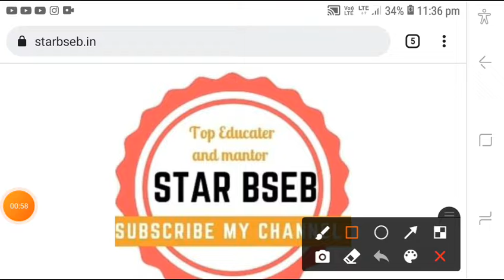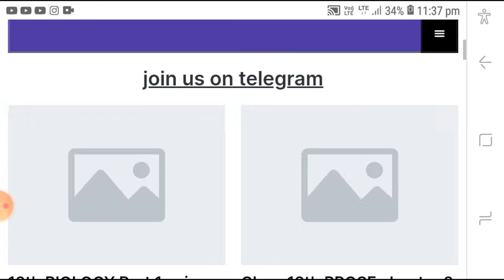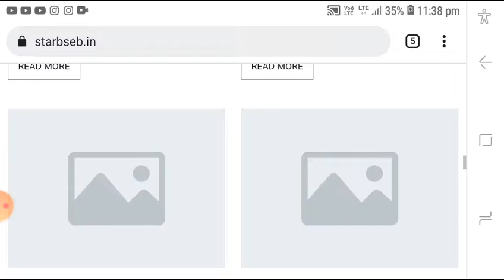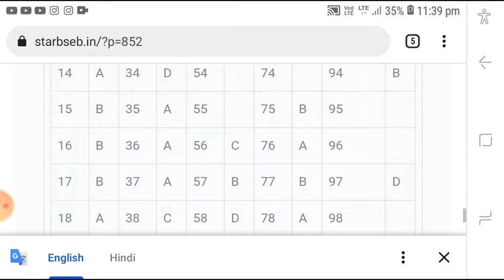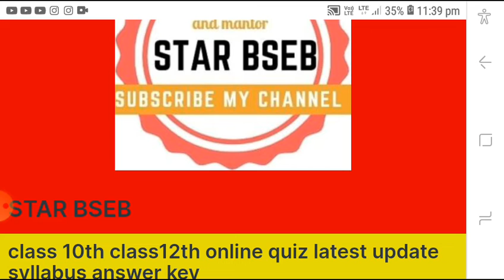Metric sent up exam all subjects answers key out 🔥🔥🔥🔥🔥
10th sent up exam all subjects answers key out 🔥🔥🔥🔥🔥

Metric sent up exam Question out|Metric sent up exam answer key out |10th sent up exam Questions out

सभी Subjects का Notes; pdf formula , v.vi objective,v.v.i subjective , Model free में लेने के लिए google पर search करें।starbseb.in या इस  website link पर click करे👇👇👇👇👇👇👇

class 10th sent UP exam all subject का तैयारी करें बिल्कुल फ्री मैं 🔥🔥🔥🔥🔥🔥🔥

10th and 12th Model paper out | Board exam 2022 model paper| viral model paper out board exam 2022🔥🔥

10th model paper board exam 2022
star BSEB
model paper 2022
model paper 10th 12th
sent up exam answer key all subjects class 10th
class 10th sent up exam answer key all subjects out

बोर्ड परीक्षा 2022 के लिए कौन सा मॉडल पेपर ले-best model paper 2022 Bord exam |
Matric Sentup Exam Answer Key 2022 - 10th Sentup Exam Answer Key 2022 - Answer key 10th Sent Up Ans

Matric Sentup exam date 2022
Matric Sentup Answer Key 2022
matric Sentup Answer key download 2022
10th Sentup exam Question Download 2022
Matric Question Sentup Out Question 2022
Setup Answer key 2022
matric setup Answer key 2022
10th setup answer key 2022
bihar board matric setup answer key 2022
bihar board 10th setup answer key 2022
matric sentup objective answer key 2022
10th Setup Objective Answer key 2022

Matric objective Answer key 2022
matric Sentup Exam Objective Answer key 2022

Bseb matric sent up exam answer key 2022 | Bihar board class 10 sent up exam question paper 2022